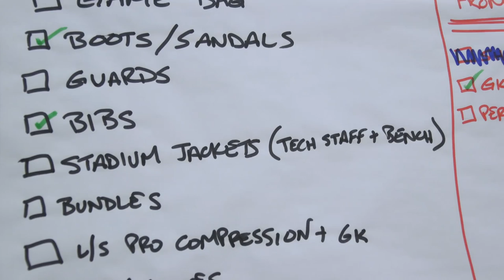Jesse Bignami: MNT Kitman Checks All the Boxes | Routines, Presented by Thorne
From packing gear, printing jerseys and setting up a locker room, U.S. Men’s National Team kitman Jesse Bignami’s goes through a series of rigorous routines to make sure players have everything they need when they step on the field.

U.S. Soccer